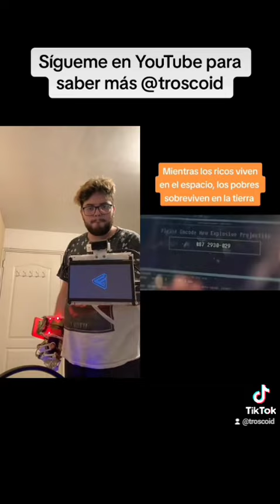sigueme en YouTube